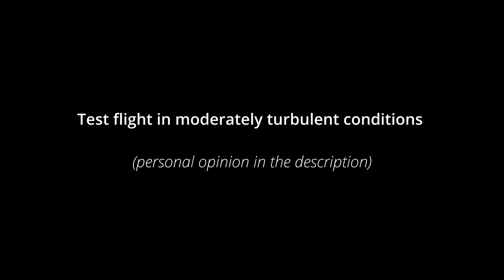Niviuk Artik R size 21 - test flight - 6-7kg under max weight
Test flight in moderately turbulent conditions, interspersed with wind, 6-7kg under max weight, alpine environment.

My personal opinion (compared to the Klimber 2 + 3!) (the disadvantage of stepping down?)

Material:
robust, solid, simple canvas setup, nitiniol, solid workmanship,
quick connect handles, nice concertina bag incl. (not just cheap quick pack bag)
exemplary material documentation

Flight + (plus):
stable, safe, relaxed flying
track stable speed window (approx. 15km+), does not roll
easily fast take-off
Glides very well
pitch stability is exceptionally good
pleasant B-grips (not too taut, not too loose)
very good climb performance (in comparison)
very stable canopy

Flight - (minus)
a bit less feeling (feedback) over the brake and on the harness
soft, long brake travel with relatively much pressure (due to low load)
fast final turn into thermals ( ripped) needs planning in advance (if possible)
damped flight behaviour, turns very flat
quickly throws you out of the thermal at low loads
little dynamic
not very fast (fast in its class)
little space for long flare, tears off quickly, drowns quickly, (little dynamic)